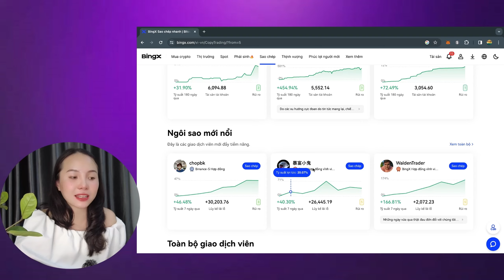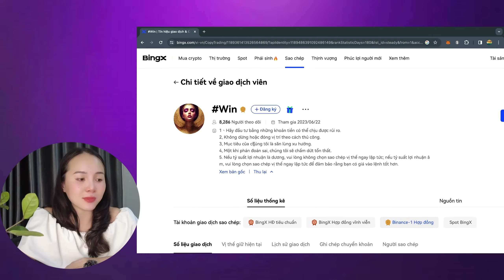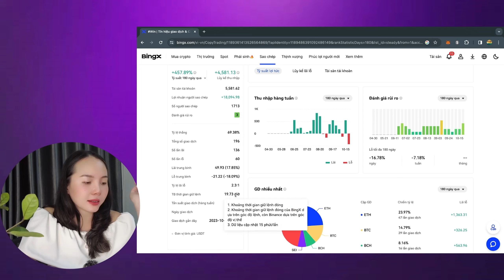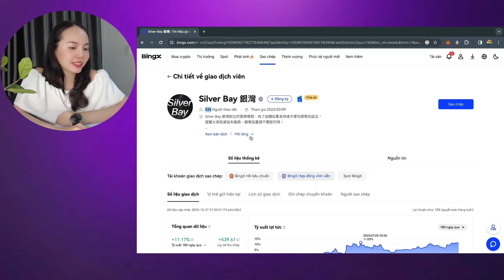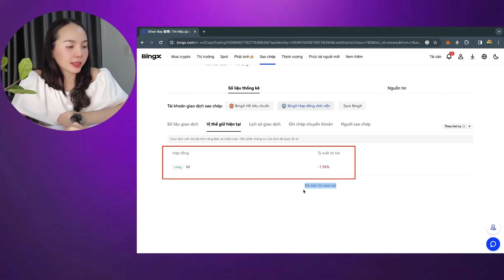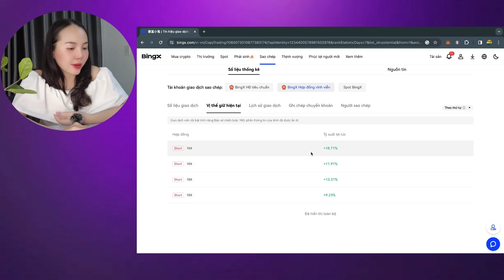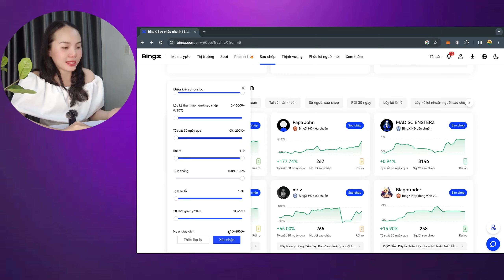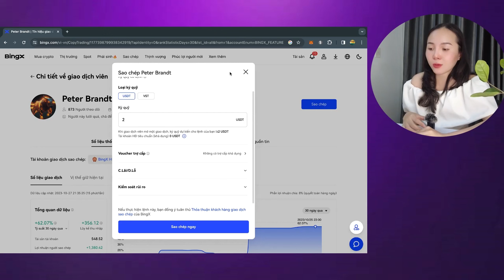Hướng Dẫn COPY TRADE Trên Sàn BingX Kiếm Thu Nhập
Bạn đã từng nghe về việc COPY TRADE nhưng không biết cách thực hiện? Hay bạn đang tìm kiếm một cách mới để tăng thu nhập từ thị trường tài chính mà không cần phải là chuyên gia? Video này dành riêng cho bạn!

Trong video này, Crystal sẽ hướng dẫn bạn từng bước một cách chi tiết và dễ hiểu cách sử dụng tính năng COPY TRADE trên sàn BingX. Từ việc  chọn những trader có hiệu suất tốt để copy, đến việc quản lý rủi ro tất cả sẽ được giải đáp trong video này.

COPY TRADE là một giải pháp tuyệt vời cho những người mới học về thị trường tài chính hoặc những người không có nhiều thời gian để theo dõi và phân tích thị trường. Chỉ cần chọn đúng trader để copy, bạn có thể tận dụng kinh nghiệm và kiến thức của họ để kiếm lợi nhuận.

Đừng bỏ lỡ cơ hội tìm hiểu về một trong những tính năng phổ biến và hiệu quả nhất trên thị trường tài chính hiện nay. Hãy xem video và bắt đầu kiếm thu nhập ngay hôm nay! 🚀

👉Đăng kí CapCut Pro/Canva/ChatGPT Plus An Toàn Bảo Hành Siêu Tốt

Timestamp:
00:00 Giới thiệu
00:31 Tính năng COPYTRADE sàn BingX có gì nổi bật?
01:49 Đánh giá các giao dịch viên và những điều cần lưu ý
02:09 Đánh giá 1
05:24 Đánh giá 2
07:12 Các tính năng ưu việt của sàn
08:04 Đánh giá 3
11:49 Hướng dẫn thực hiện COPY TRADE
12:52 Kết luận